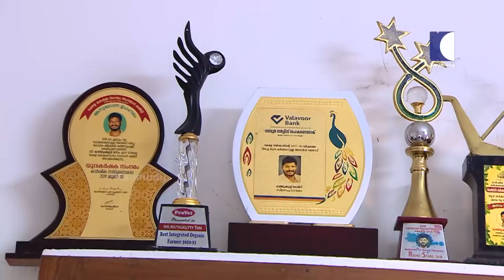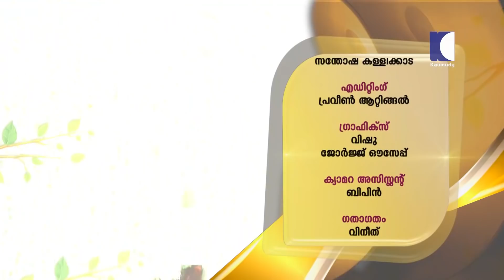Meet Mathukutty, an MBA graduate who turned his farm into a profitable venture | Haritham EP 372